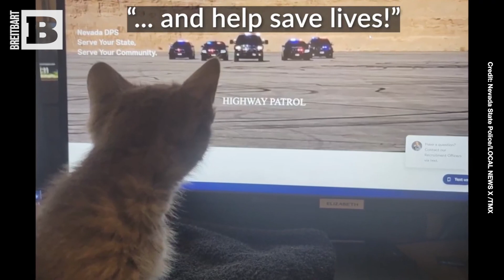Nevada State Trooper Saves Tiny Kitty from Las Vegas Highway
ADORABLE RESCUE MISSION: A Nevada State Trooper stole the hearts of onlookers on a busy Las Vegas highway when she leapt into action to rescue a tiny cute kitten.